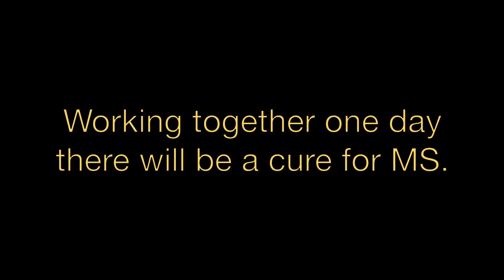Bob Mueller MS Celebrity Golf Scramble 2013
Video of the 2013 Bob Mueller MS Celebrity Golf Scramble in Nashville, TN held at the Gaylord Springs Golf Links featuring several celebrities.  Raising money for the MS Society.